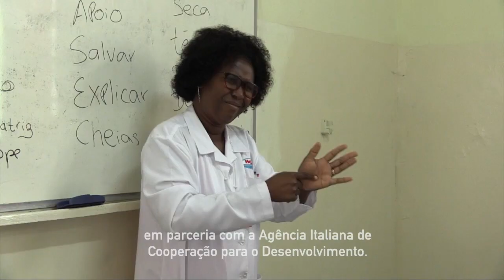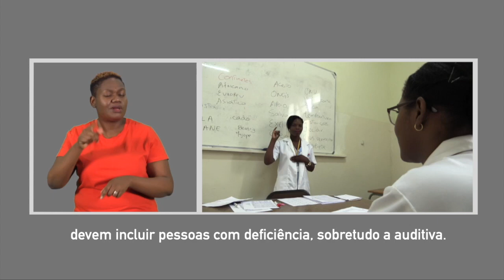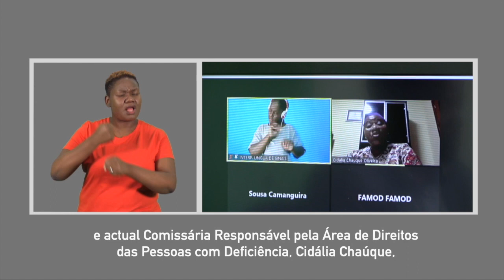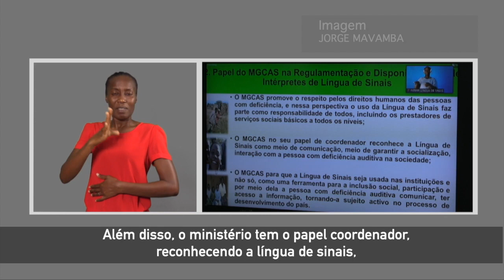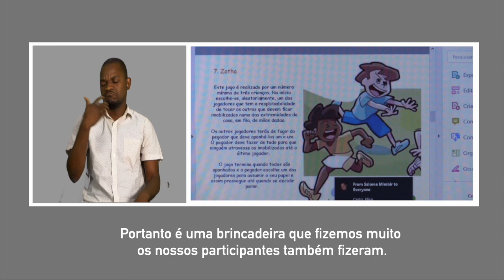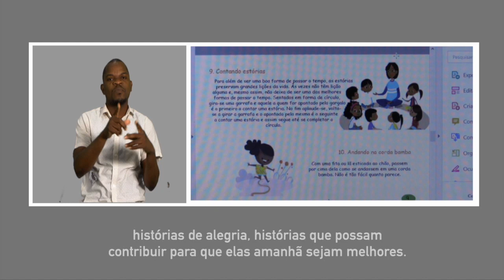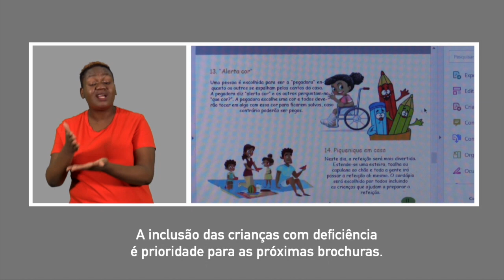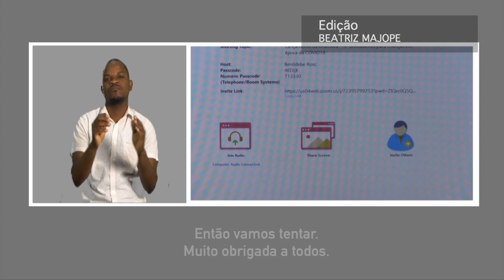PROGRAMA DA TV SURDO 19 09 2020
Mais detalhes em:
Olá, estimado telespectador! Está no ar o programa de televisão mais inclusivo do país.
Saiba, nesta edição, que medidas o governo e organizações que trabalham em prol da pessoa com deficiência propõem para tornar a resposta à covid-19 mais inclusiva.
Acompanhe também como as pessoas com deficiência físico-motora vivem o dilema da vida sexual após lesão medular.
Não saia daí.